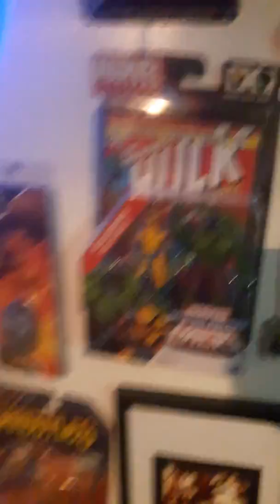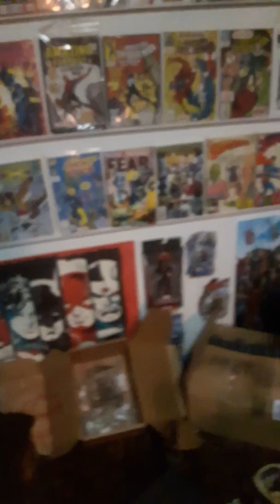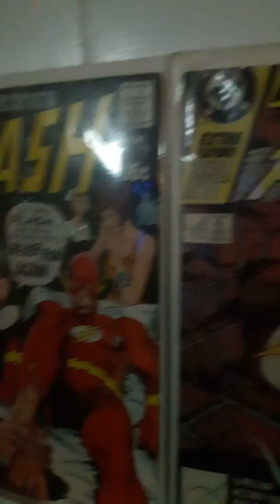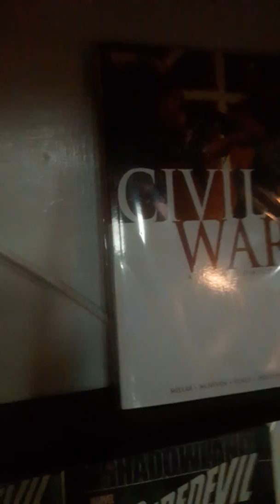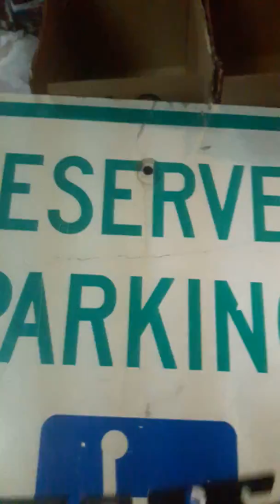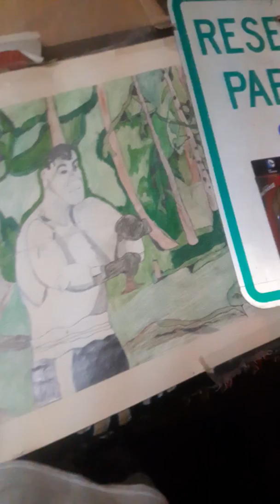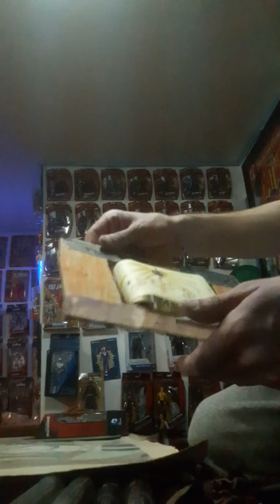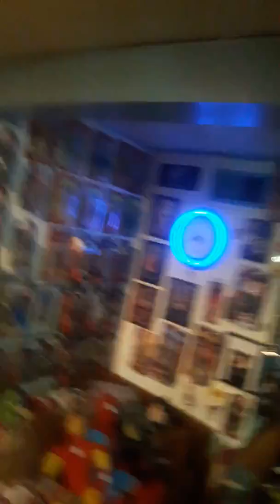Some New Collectibles I Got!